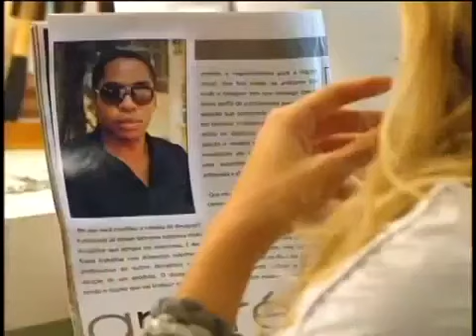Intervalo: VPVN: Sete Pecados (06/01/2011)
Créditos: @PedroJanoveseuArquivodeVideos